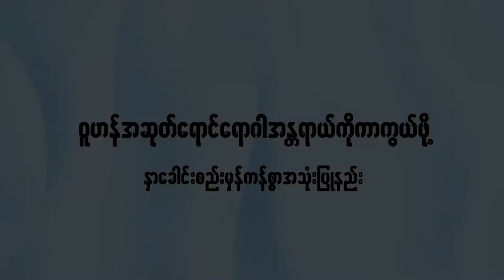Proper way of wearing face mask.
To prevent novel corona virus (Wuhan Virus), proper hand washing with soaps and water, avoid contact with animals, avoid crowding areas and proper wearing of face mask are important. In this video Prof. Khay Mar Mya shared proper way of wearing face mask to prevent novel corna virus (Wuhan virus).